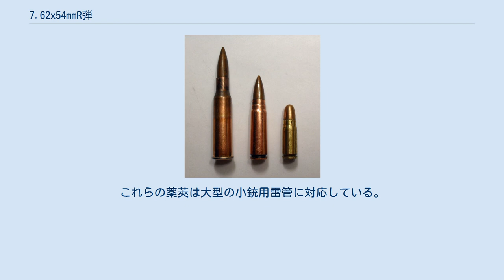7.62x54mmR弾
中国製、銅メッキ、鋼製薬莢、昇汞雷管を有する7.62×54mmR実包 左から右に、7.62×54mmR弾、7.62x39mm弾、7.62x25mmトカレフ弾である 7.62x54mmR弾は、ロシア帝国により開発された起縁式小銃用実包であり、1891年に軍用弾薬として導入された。
開発から1世紀以上経過しているが、現在でもロシア連邦軍の他、中国や北朝鮮、ベトナムなど冷戦時代には東側陣営に属した国々で広く用いられている。
本弾薬は開発当初、モシン・ナガン用として設計され、帝政ロシア時代の後期から、現代のソビエト連邦の終結までを通じ、機関銃やトカレフM1940半自動小銃のような小銃に採用されている。
この実包は、幾種か作られた代表的な起縁式実包の一つで、いまだに軍に残って用いられており、かつ、世界のすべての軍が作り出した弾薬の中でも最長の採用年数を持つ。
 アメリカ製のウィンチェスター M1895もまた、当時のロシア政府との契約によってこの弾薬を使用するモデルが設計された。
7.62×54mmRは未だロシア連邦軍において、ドラグノフ狙撃銃や、他の狙撃銃により使用されている。
この経緯はPKMのような、いくつかの最新の機関銃と同様である。
歴史的に、本弾薬は「7.62mm ロシアン」として知られ、また今なお口語でそのようにしばしば呼称される。
しかしこの「R」とは、現代の公式なCIP（直訳すれば常設国際銃審査委員会。ヨーロッパ他の14カ国が加盟する国際機関）の表示、「7.62 × 54 mm R」において起縁式（Rimmed）を示す。
これはCIPの標準的な呼称に倣っている。
本実包の名称は「7.62 ソビエト」弾薬としばしば混同されるが、この弾薬はSKSカービンとAK-47で使われる7.62x39mm弾のことである。
 7.62×54mmR弾は、世界のいくつかの主要な軍隊で、未だに通常の作戦任務に就いているものとしては最古の実包である。
2011年、この弾薬は採用年数が120年に達した。
7.62×54mmR弾は2011年現在、主としてドラグノフのような狙撃銃や、PKMのような機関銃で用いられている。
弾道性能は.308ウィンチェスターや、7.62x51mm NATO弾に類似する。
同じ長さの射撃試験用銃身が比較に用いられるとき、.30-06 スプリングフィールド実包(7.62x63mm)はより高い腔圧と薬莢容量を持つことから、7.62×54mmRよりも優良である。
304.8mm長（24インチ）の銃身を使用した.30-06 スプリングフィールド実包と、355.6mm長（28インチ）の銃身を使用した7.62×54mmR実包を比較した時でも、後者は.308 ウィンチェスターにより一致した弾道を描く。
また、いくつかの現代的な装薬を充填した7.62×54mmRは、.308 ウィンチェスターの威力にほぼ近似する。
アメリカ製の伝統的な.30-06実包との性能の近似、同様に豊富な軍事・歴史的価値、また驚異的な長命から、7.62×54mmR弾は「ロシアの30-06」とも呼ばれている。
本実包は.22 ホーネット弾、.30-30 ウィンチェスター弾、そして.303ブリティッシュ弾のように、今日まで広く小銃用に用いられており、また薬莢がボトルネック形状、起縁式、そして雷管がセンターファイア式となっている弾薬の一つである。
1880年代後期、また1890年代のボトルネック形状で起縁式の実包は、大部分が第一次世界大戦終結までには用いられなくなっている。
 7.62×54mmR実包は当初、13.7gの蛋形（ラウンドノーズ）をした完全な被甲（フルメタルジャケット）弾頭を有した。
日露戦争での経験から、これは1908年に9.7gの尖形をした被甲弾頭に代替され、現代まで標準のまま残っている。
弾道の正確さを増すために、ドラグノフ狙撃銃は7N1という派生型の薬莢を使うが、これは通常の推進体を撃ち出す替わりに用いられ、9.7gのボートテール（弾尾を絞って空気抵抗を減らした形状）をした被甲弾頭を持つ。
7N14はドラグノフSVDのために開発される新しい装薬である。
 7.62×54mmRは、4.16mlの薬莢容量を持つ。
明確に先細りとなった薬莢の外形形状は、劣悪な状況下でも、ボルトアクション小銃と機関銃における装填と排莢の信頼性を高めるよう設計されている。
ただし、この設計は信頼性改善の助けとはならなかったものの、薬莢自体の形状は今日まで同じまま残された。
 7...